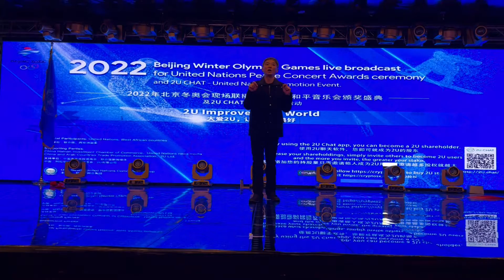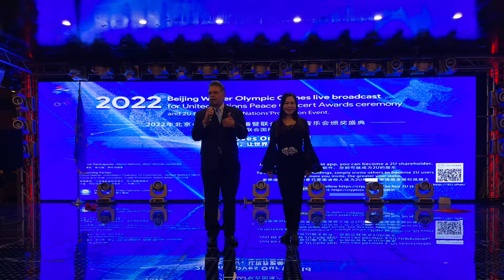2022 Royal Queen